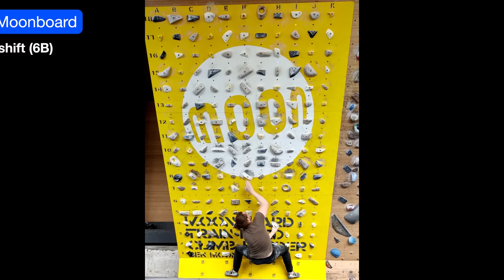So Many Climbers REFUSE to Do What This Short Girl Does... And It Holds Them Back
➡️ The Wall Climbing Gym: Get a Day Pass and Gear for $15 when you mention Hooper's Beta at the front desk
➡️ Mesa Rim North City: Mention "Hooper's Beta" at the front desk for a one-week pass with free gear rental!
➡️ YouTube Memberships: Join the HB fam to get access to various perks, like priority comment responses

Hooper's Beta is a passion project, started by Emile Modesitt and Jason Hooper.

// TIMESTAMPS //
00:00 A few snippets of what's to come
00:17 This short girl does what too many climbers won't
02:12 Some strange technique, but sometimes it works
04:23 People always get this wrong with pogos
05:47 Easy changes the average climber can make quickly improve
07:09 Something to pay attention to if it happens frequently
08:57 How it's possible to feel stronger on the wall immediately

// SHOW NOTES //
Episode 113